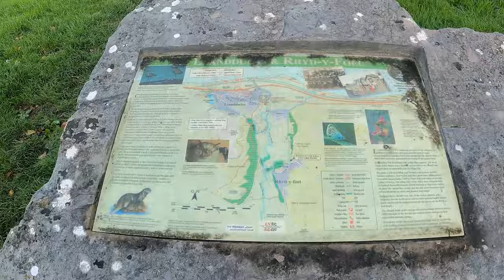Hike to Lady Emily's Tower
Just off the A55 in North Wales between Abergele and Llanddulas is Lady Emily's Tower. I stated my hike north of the village Rhyd-y-foel.